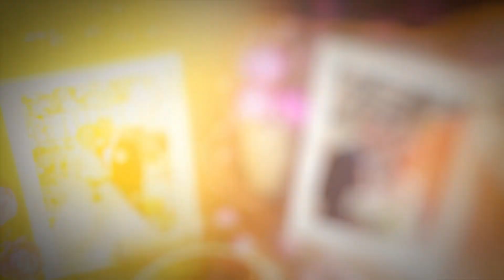3d Wedding Slideshow After Effects Template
3d Wedding Slideshow After Effects Template

Project Features
Modular Structure
Full HD (1920×1080) resolution
Universal Expressions (Works For All Languages)